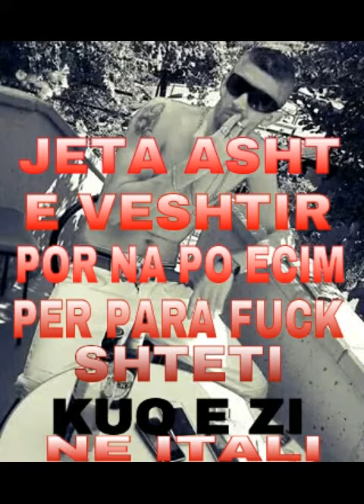realisti - real - albanian - gangesters